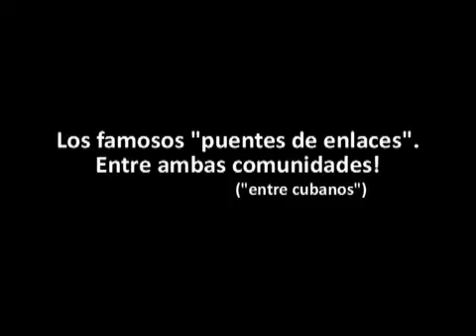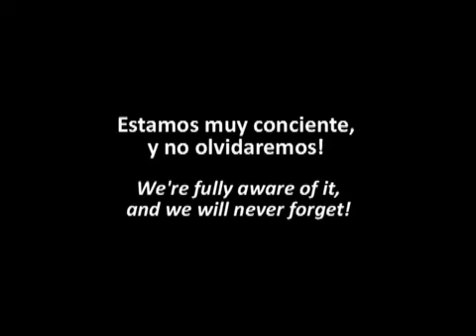OBAMA'S APPROACH WITH CASTRO'S CRIMINAL AND TERRORIST DICTATORSHIP.wmv